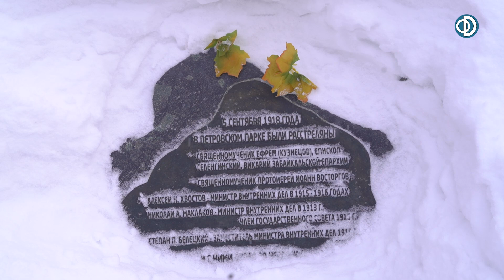Проповедь на Собор новомучеников и исповедников Церкви Русской (2022.02.06). Иерей Феодор Лукьянов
Проповедь иерея Феодора Лукьянова в день празднования Собора новомучеников и исповедников Церкви Русской, 6 февраля 2022 года. Храм Благовещения Пресвятой Богородицы.